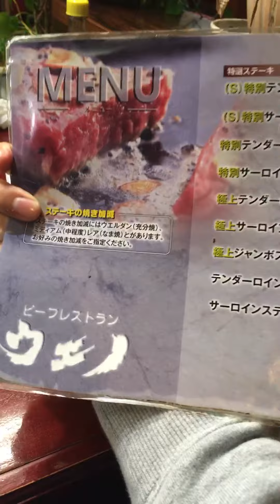ビーフレストラン ウエノ